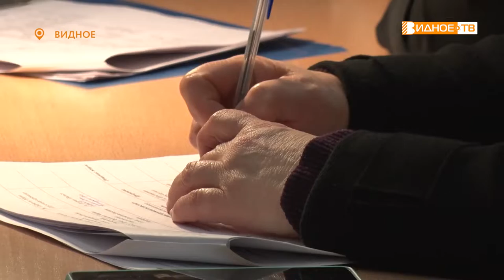ОТ МОЦАРТА ДО ДЖАЗА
В Ленинском городском округе проходит фестиваль визуальных и сценических искусств «Лови волну». На одной из площадок - в Детской школе искусств в Видном - состоялся конкурс «От Моцарта до джаза», где выступили самые талантливые юные музыканты Подмосковья.